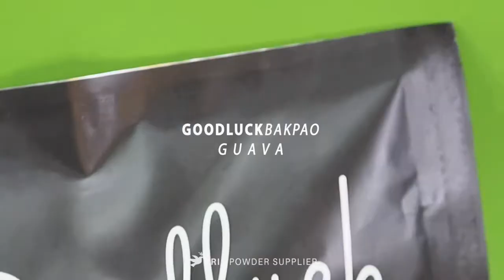Cara membuat cemilan menggelegar :GOODLUCK BAKPAO GUAVA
GOODLUCK

GOODLUCK (Goodluck Flavor Powder) memiliki rasa yang sangat lembut dan penghilang lapar serta aroma yang sangat nikmat. Sekali coba selamanya takkan lupa dan akan menjadi makanan favorit kamu. GOODLUCK terbuat dari powder alami yang sangat kaya akan rasa. Tersedia 36 pilihan rasa yang sangat memanjakan lidah kamu.

GOODLUCK sangat mudah pembuatan cukup masukkan 25 gr terigu,50 gr gula, 1/3 sdt garam, 40 gr krim kental manis, 10 gr goodluck, 100 ml air minum, aduk perlahan dan masak dengan api sedang hingga mengental, Masukkan 1 sdt ragi instant, 1 sdt baking powder, 50 gr gula, 130 ml air minum, 1/3 sdt garam, 30 ml minyak goreng, 10 gr goodluck, mixer lalu tambahkan 300 gr terigu masukkan dikit demi sedikit hingga tercampur, lalu kukus bakpao 12 menit bakpao enak sudah bisa di makan kapan saja dan dimana saja.

Berat Bersih: 400 gr
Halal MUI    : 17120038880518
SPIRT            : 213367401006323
Expired         : 6 bulan dari pemesanan

Tersedia rasa :
Greentea
Taro
Redvelvet
Bluevelvet
Thaitea
Cottoncandy
Chococreamy
Chococaramel
Vanilla
Milktea
Bubblegum
Oreo
Mentos
Cappuccino
Mochaccino
Tiramisu
Mocha
Whitecoffee
Duriancoffee
Peppermint
Chocomint
Strawberry
Banana
Avocado
Lychee
Honeydew
Durian
Mango
Passionfruit
Blueberry
Kiwi
Guava
Grape
Cranberry
Raspberry
Charcoal

Saran Penyajian :
1. Masukkan 25 gr terigu,50 gr gula, 1/3 sdt garam, 40 gr krim kental manis, 10 gr goodluck, 100 ml air minum,
2. Aduk perlahan dan masak dengan api sedang hingga mengental
3. Masukkan 1 sdt ragi instant, 1 sdt baking powder, 50 gr gula, 130 ml air minum, 1/3 sdt garam, 30 ml minyak goreng, 10 gr goodluck
4. Mixer lalu tambahkan 300 gr terigu masukkan dikit demi sedikit hingga tercampur
5. Bentuk adonan sesuai yanga anda mau isi dengan fla lalu diamkan selama 1 jam
Dengan kain tipis
6. Kukus bakpao selama 12 menit
7. GOODLUCK siap dinikmati